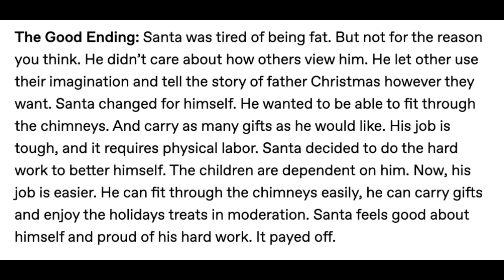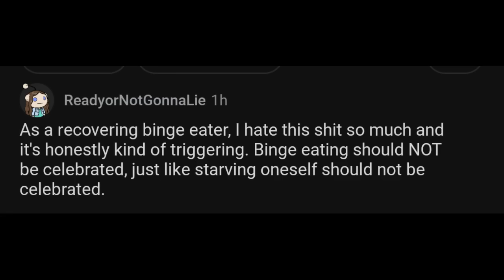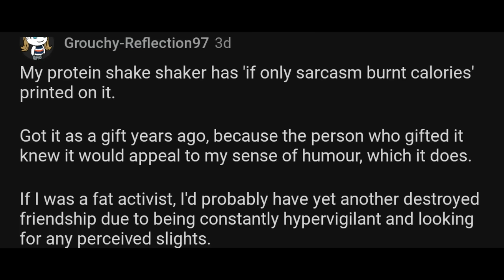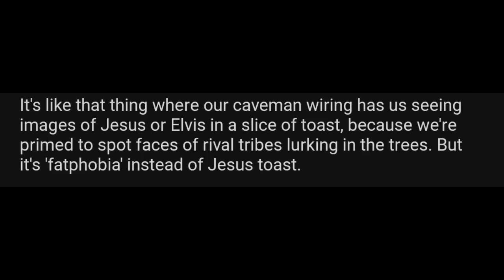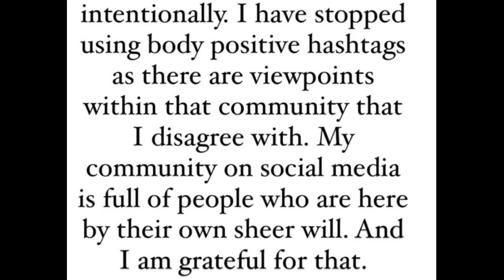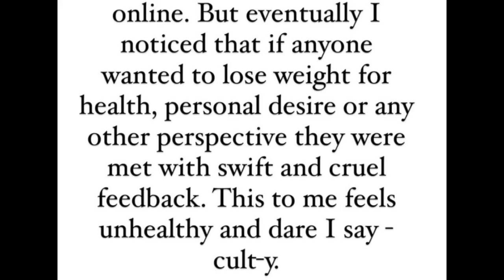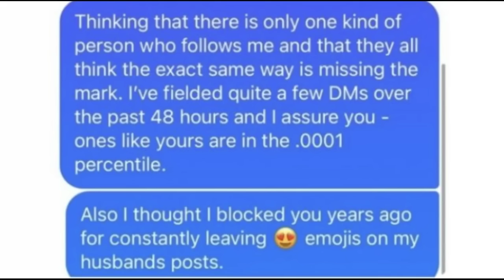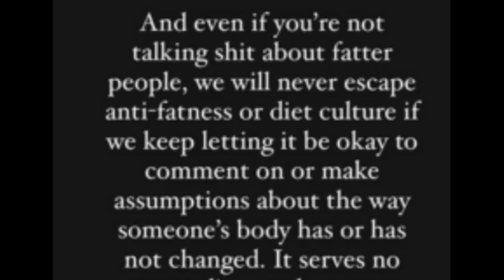Buff Santa to the RESCUE-- Fatlogic5x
Somebody really got mad at there existing a picture of buff Santa, and in protest showed that they have a binge eating problem...

0:00 Santa
4:19 A woman leaves the Fat Activism Movement, people get mad
18:40 Pulmonary Hypertension
25:26 New Years Resolutions
37:24 Diet Grandma
50:19 Everyone Eats the Same
53:17 BMI underestimates Obesity
59:28 Probably Fake Story
1:05:11 Muscle Confusion
1:12:12 X-rays can't penetrate
1:18:45 What IF?
1:12:33 Real Reason people fail at losing weight